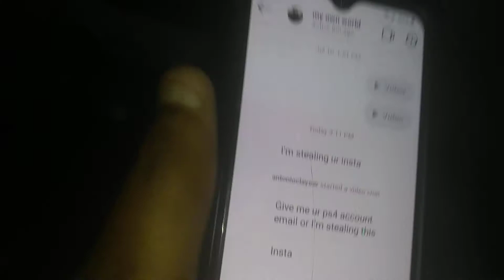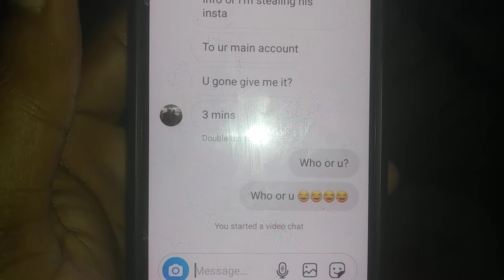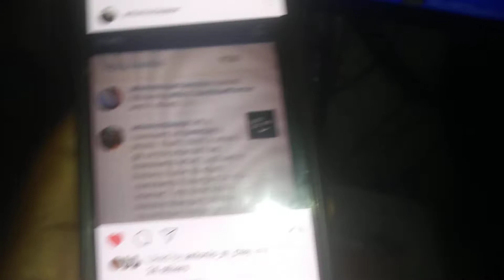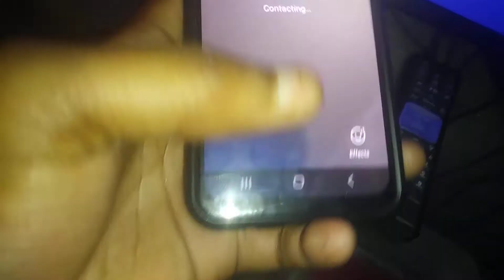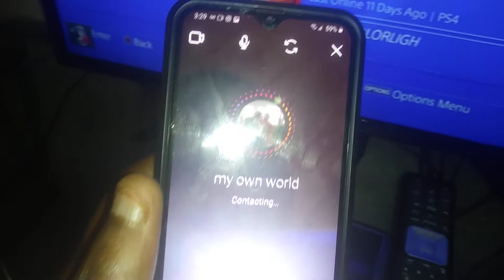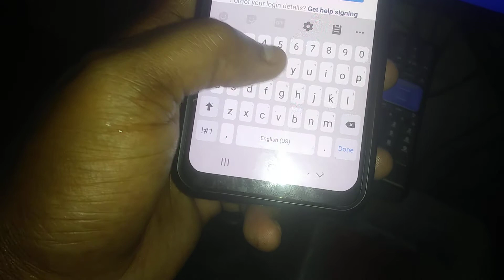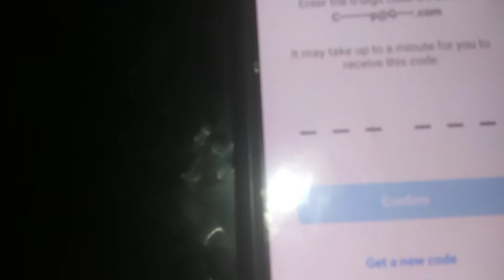TODAY GIVEAWAY FREE MODDER ACCOUNT